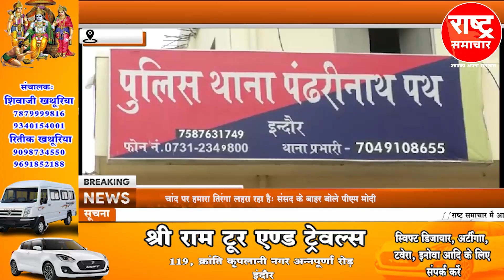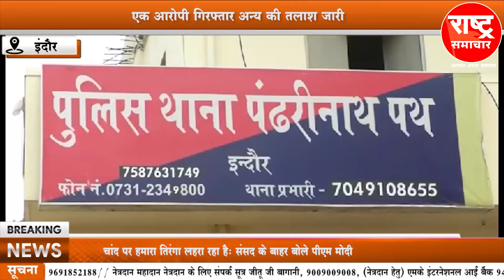पंढरीनाथ थाना क्षेत्र के कबूतर खाना में हुई युवक की हत्या का मामला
पंढरीनाथ थाना क्षेत्र के कबूतर खाना में हुई युवक की हत्या का मामलाrashtrasamachar